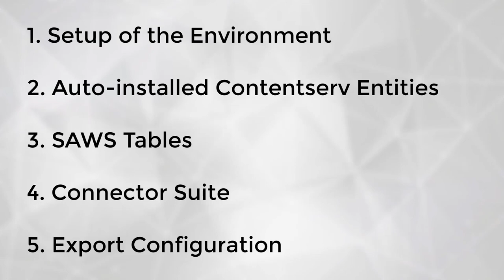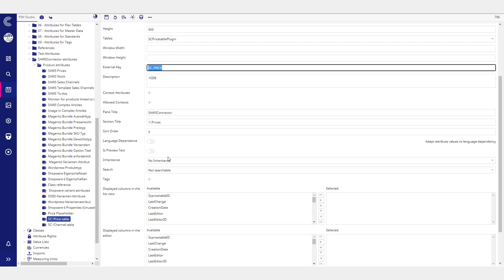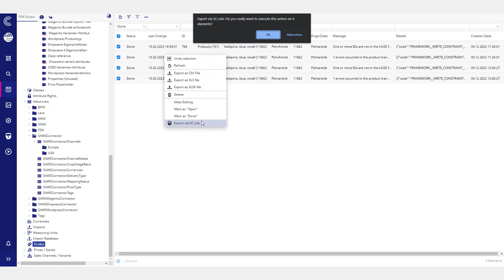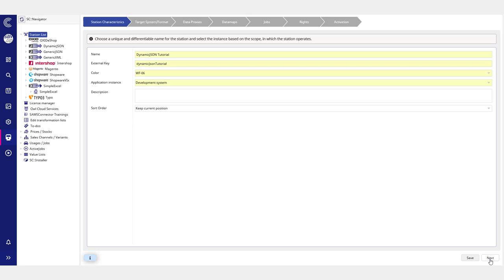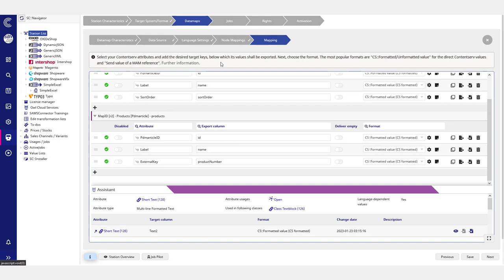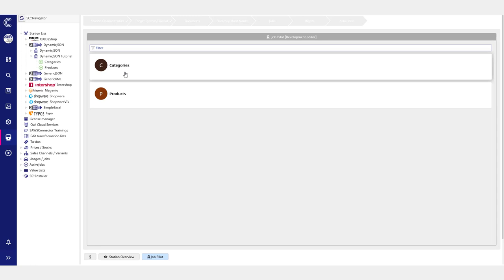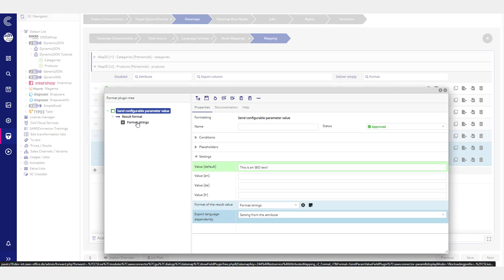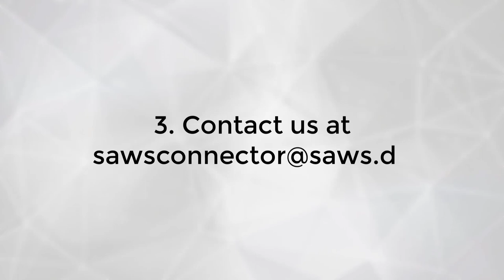SAWSConnector Beginner's Guide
This is the beginner's guide for all SAWSConnectors. It is recommended to anyone using one of our connectors. This video follows every step from the first activation up to an export. For the export, the new DynamicJSON connector is used.

Chapters:
0:00:00 Intro
0:00:51 Setup of the Environment
0:16:11 Auto-installed Contentserv Entities
0:27:06 SAWS Tables
0:44:24 Connector Suite
0:59:34 Export Configuration
1:41:50 Job Pilot
1:48:49 Format Plugins
2:08:08 Transformation Lists
2:14:55 DynamicJSON Language Dependency
2:22:50 To-do Configuration
2:30:05 Last Tips